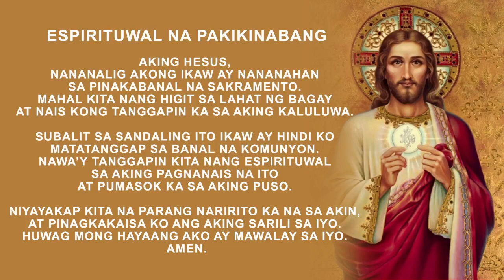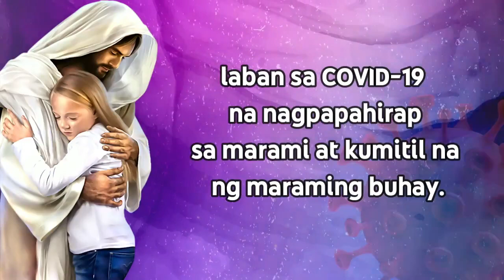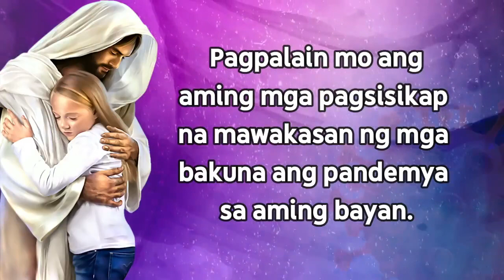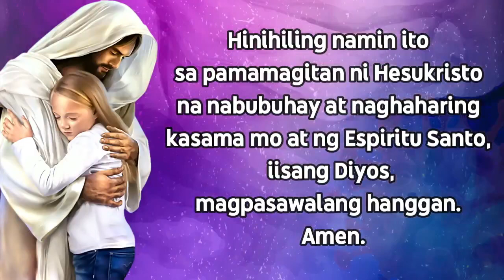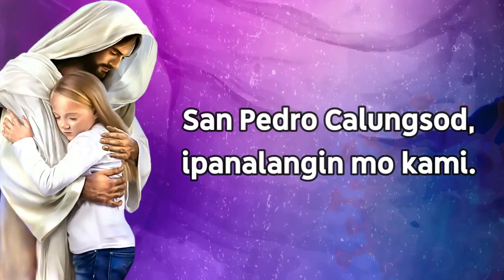First Friday Mass for Adtel Company (Lord's Transfiguration)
Mass Celebrant: Rev. Fr. Jorge D. Peligro, OAR